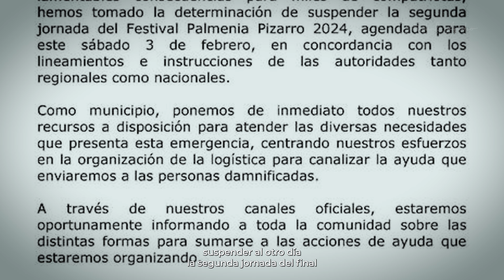Patty Brantte, Ganadora del XXI Edición del Festival de la Canción Palmenia Pizarro 2024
Les compartimos la emoción de la tremenda Patricia Brantte, intérprete llaillaína que se coronó como la ganadora de la XXI Edición del Festival de la Canción Palmenia Pizarro 2024, con el tema "Noches Frías", del autor andino Robert Cruz.